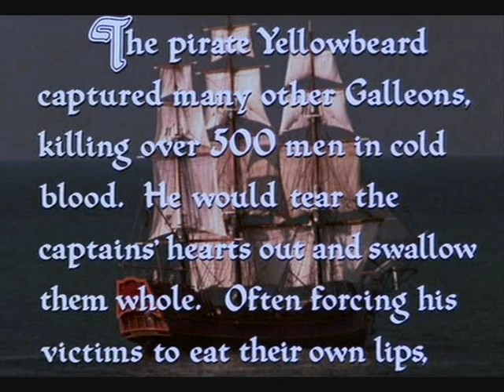Yellowbeard (Suite)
A comedy pirate movie from (1983) directed by Mel Damski and starring a who's who of comedy talent, this was not the sure fire hit as was intended.It does however feature a swashbuckling music score by the very talented John Morris.